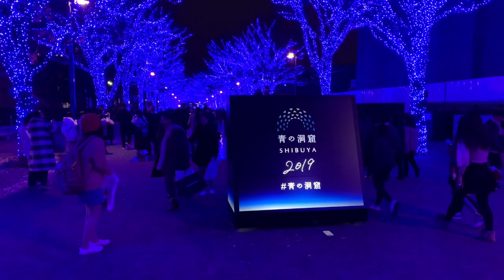Shibuya Illumination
Shibuya „Blue Cave“ Illumination 2019